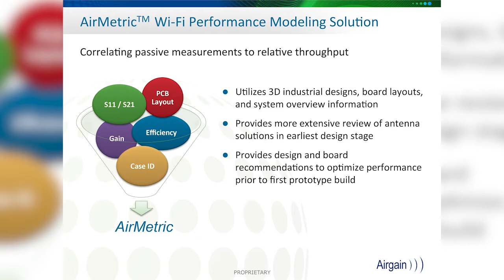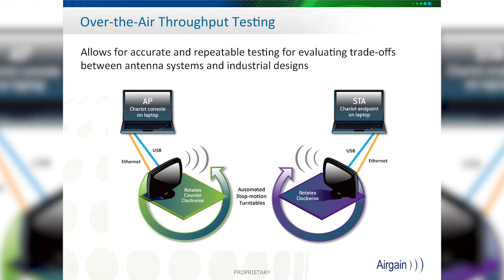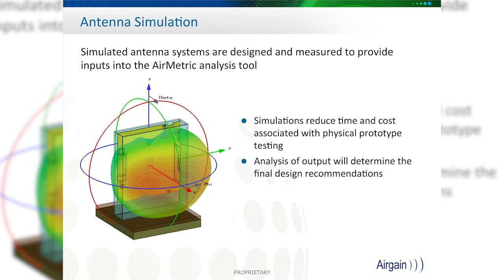Hotseat Episode 18: Wi-Fi Performance Modeling Solution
On this week's episode of the HotSeat, WDD sits down with Bill Bidermann, Vice President of Engineering at Airgain, a leading provider of embedded antenna products, integration support, and test services for the in-home wireless device market

With over 25 years of technical and management experience, Bill's career has been marked by successful engagements at some of the biggest names in the technology arena, as well as aggressive and innovative emerging firms. He has served in executive positions with a variety of Silicon Valley companies including Pixim, Chromatic Research, and Tripath Technology.

Bill began his career designing DRAMs and CCDs at the HP Labs and TI's Central Research Lab. He has served many roles within the IEEE Solid State Circuits Society and and is currently serving as its President

He holds B.S. and M.S. degrees in Electrical Engineering and Computer Science from MIT and has been awarded 17 patents.

Today Bill will be discussing the AirMetric, a Wi-Fi performance modeling solution.

1. What was occurring within the wireless device market that created the need for the AirMetric, Wi-Fi performance modeling solution?
2. Can you describe the technology behind the AirMetric, and how it successfully provides wireless device manufacturers with early stage design recommendations?
3. How else is AirMetric unique from traditional design solutions for wireless devices?
4. In what ways does AirMetric set the bar for system design?